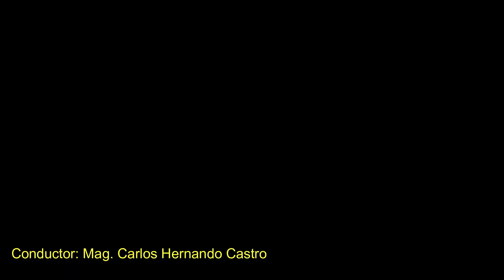Susana Baca presenta "A Capella" en La Cartelera TV, El Canal Educativo Cultural del Perú al Mundo.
La Cartelera TV, El Canal Educativo Cultural del Perú al Mundo se transmite los viernes a las 2 pm en nuestra página en facebook.
"A Capella", Susana interpreta diversos temas que son parte de nuestro repertorio latinoamericano.
¡¡¡Comprometidos con la Educación y la Cultura del Perú!!!